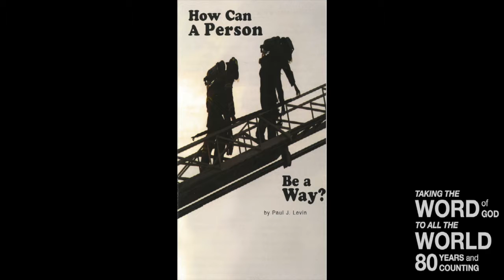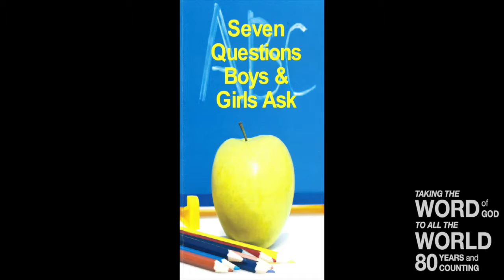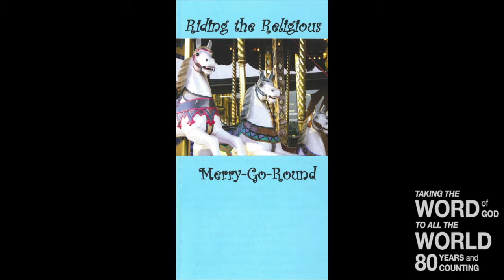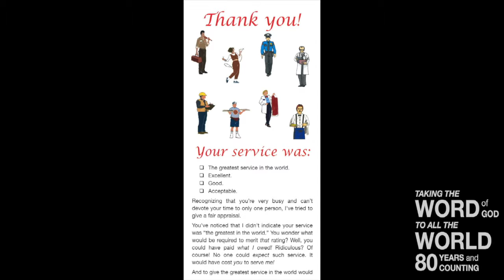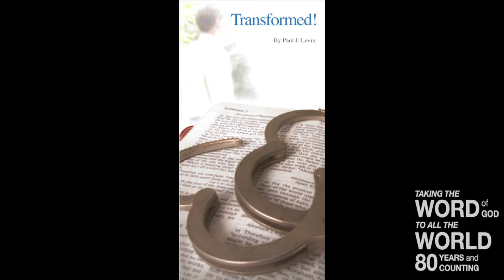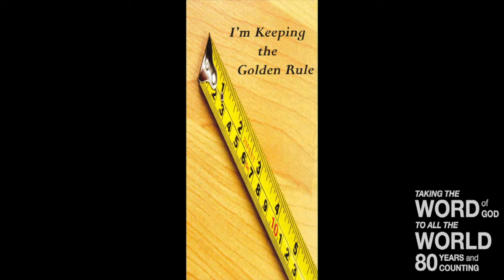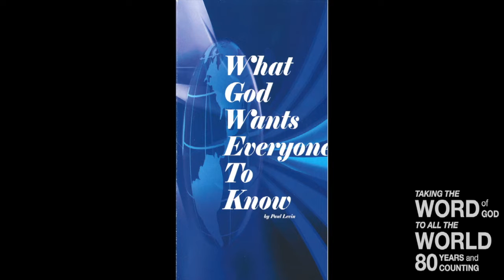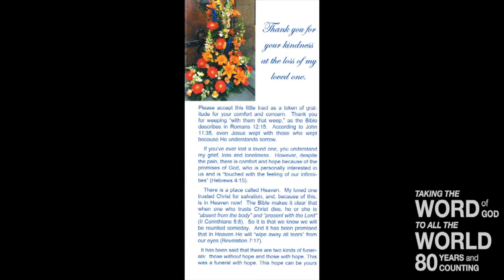The Point of Potlucks (Lev. 3)